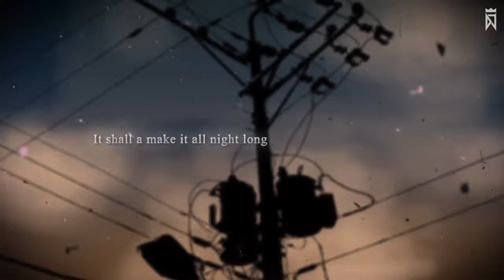[DJMAX Respect] Fallen Angel